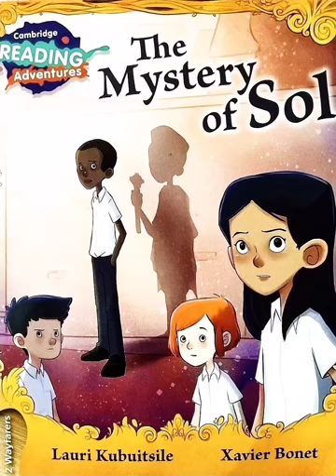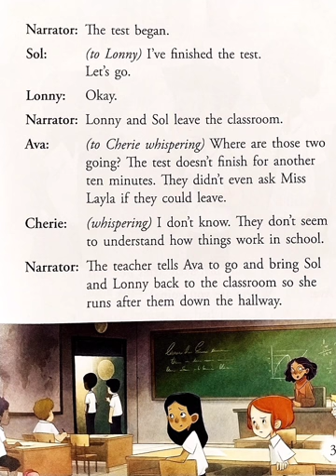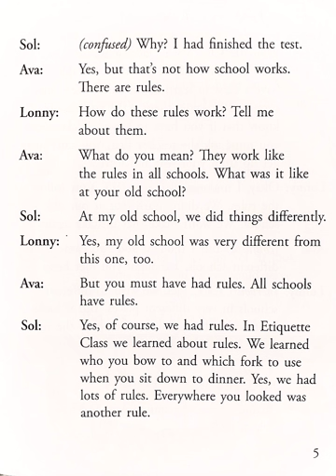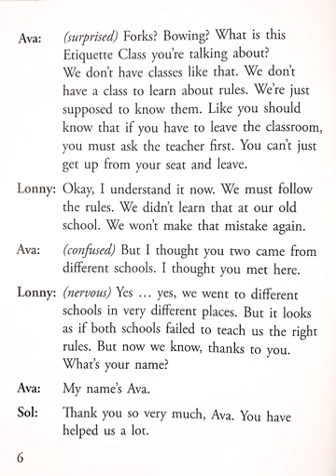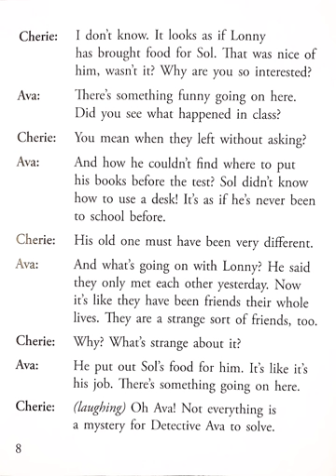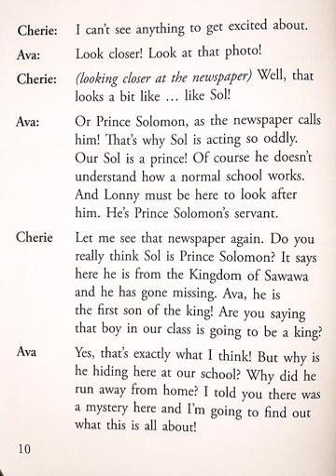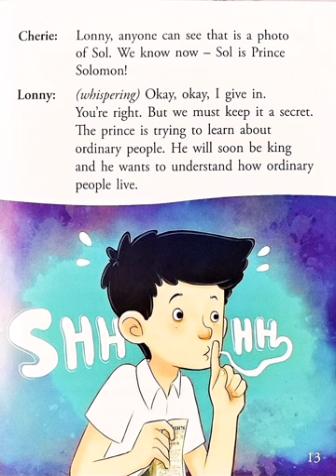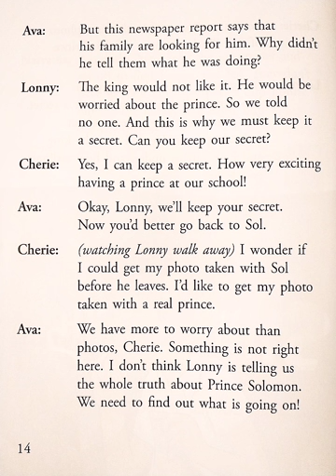The mystery of sol (episode :1)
1 mysteryskulls 32 404
2 mysterysolved 32 371
3 mysteryinc 31 455
4 mysterylandusa 29 424
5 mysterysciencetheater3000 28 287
6 mysterysnail 28 205
7 mysterymutt 27 625
8 pokemonmysterydungeon 27 579
9 mysterybag 26 939
1 console 1 894,479
2 hansolo 1 882,424
3 oculosdesol 1 850,289
4 4monthsold 1 791,765
5 solotraveler 1 774,507
6 5monthsold 1 753,410
7 solid 1 735,101
8 3monthsold 1 687,362
9 grosirsolo 1 665,387
10 8monthsold youtube- 100.00%
youtuber- 14.10%
love- 12.43%
instagood- 9.63%